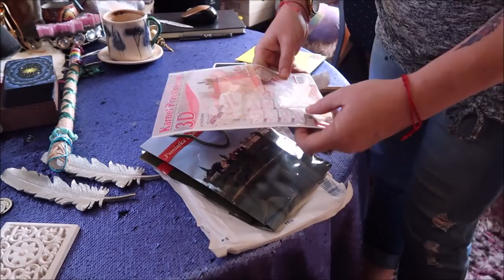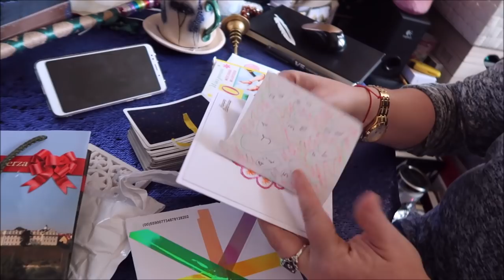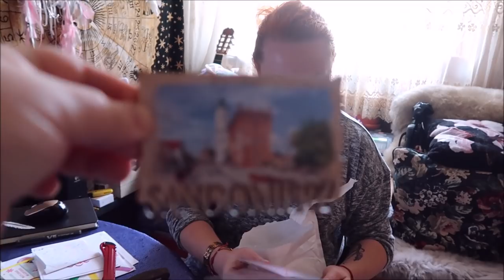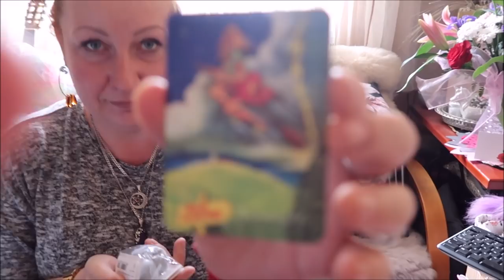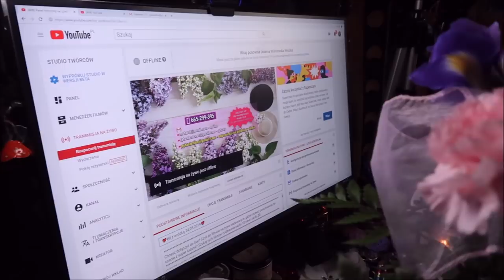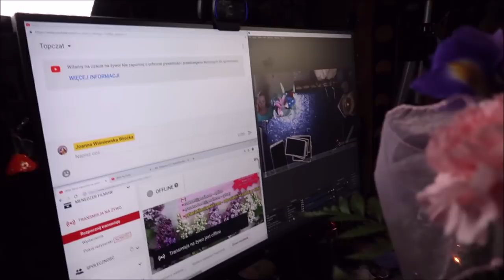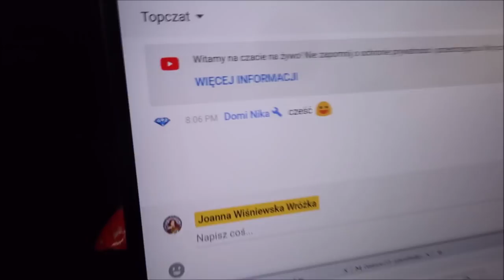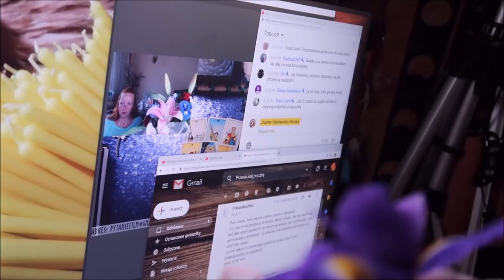Vlog 05 2019 pierwsze kartki